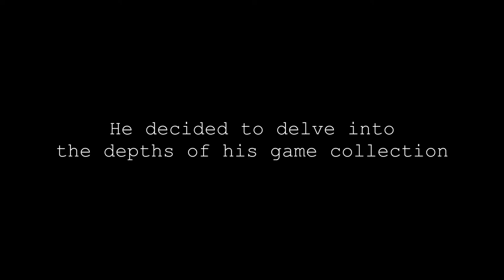Drunk Dive: Zombies on a Plane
Big Dave had one drink too many and stumbled upon Zombies on a Plane in his game library. How did all of these motherfucking zombies get on this motherfucking plane anyhow?

Games for this series are picked because they look different, odd or interesting. My drunken ramblings shouldn't be taken as a reflection of a game's quality.